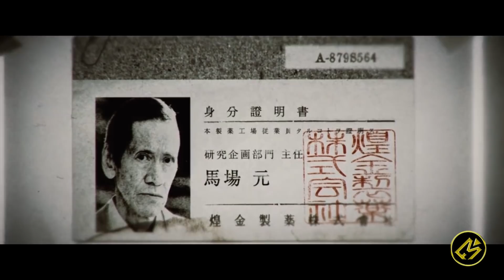PERTEMPURAN TERKAHIR MELAWAN YAKUZA || Alur Cerita FIlm HIGH & LOW: FINAL MISSION (2017)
Hallo Cinephile!

Kali ini Movierastis masih mau ceritain film High & Low: Final Mission!

Untuk menutupi jejak kasus korupsi, sebuah organisasi yakuza berencana membangun sebuah tempat kasino. Namun, lima orang yang tergabung dalam SWORD berusaha untuk menggagalkannya.

Judul : High & Low: Final Mission
Tahun : 2017
Genre : Action
Buat beli cilok!